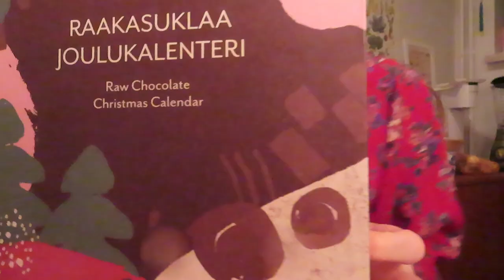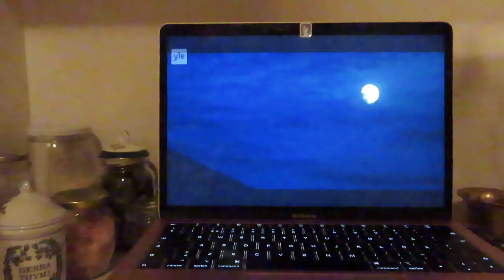Vlogmas 8 / Siivousta, sushia ja liikuttumista